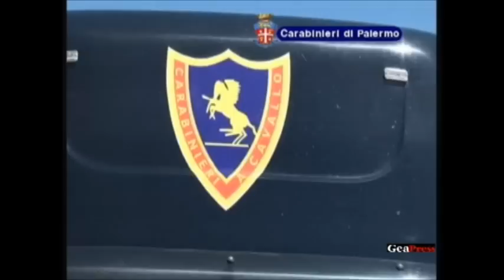Carabinieri Palermo - sequestro stalle cavalli da corsa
11 maggio 2011: sequestro dei Carabinieri di Palermo operato in quattro stalle utilizzate per corse clandestine ma anche ufficiali del capoluogo siciliano. Condizioni fatiscenti e farmaci.